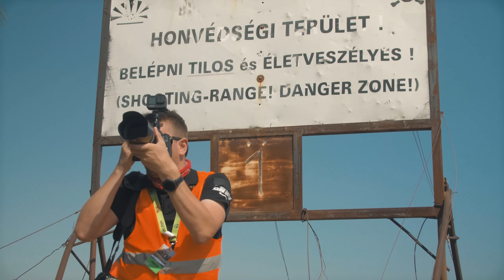Day 2 | Hungarian baja 2022 | Benediktas Vanagas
Team day in video format. 10 minutes of Team life, onboards and amazing Hilux shots.